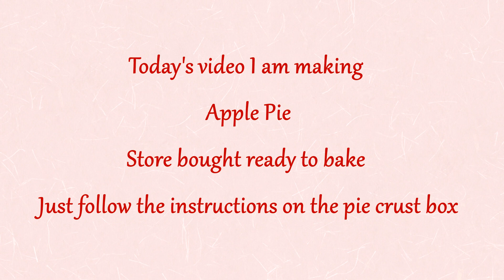Apple Pie / Store bought easy to bake apple pie/ Live and Learn with Nancy Pearce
Apple Pie Recipe. Store-bought easy to bake apple pie - - my first time baking apple pie, from store-bought ready to bake ingredients.